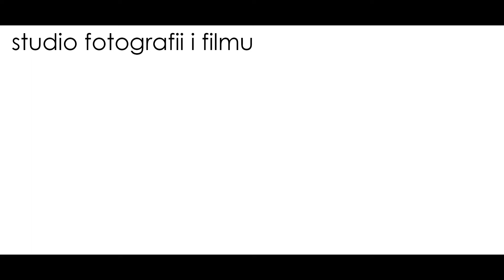Asia i Bartek | Zwiastun ślubny | Pink umbrella | Radom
Pink umbrella - studio fotografii i filmu

🔔 🔔 🔔 Zaznaczcie dzwonek przy ikonie Subskrypcji! Nie przegapcie nowości z kanału Pink Umbrella !